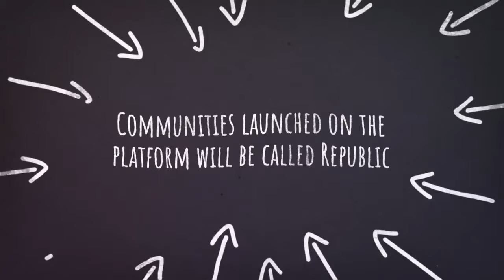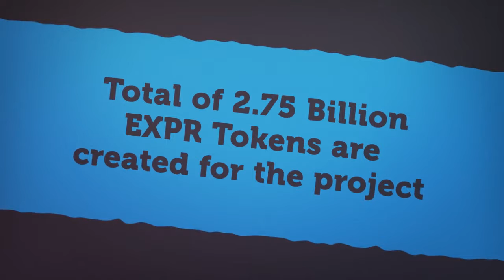Expercoin ICO Review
Skill Marketplace Ecosystem Based On the Blockchain Technology and Artificial Intelligence